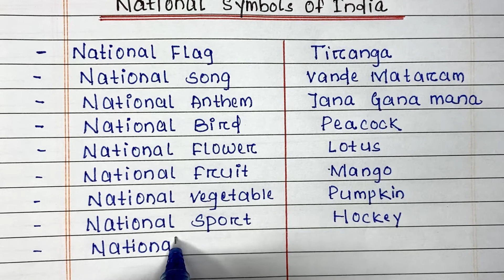National symbols of India | National and Official symbols of India | India GK Questions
This is a video to learn National symbols of India. You can learn and recognize all national symbols of India and will know more about our country.

1. Learn national symbols of India
2. India national symbols in english
3. All national symbols of India in english